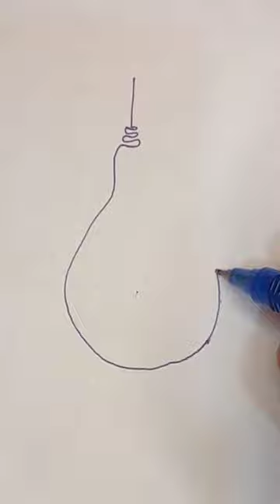drawing One line art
One line art

easy drawing how to draw art for kids drawings drawing challenge art for kids hub 4 kids cartooning directed drawing drawing for beginners drawing tutorial pencil drawing art lesson easy very easy drawing easy boy drawing easy drawings for beginners easy landscape drawing easy anime boy drawing animals drawing easy easy anime drawings drawing pewdiepie in one breath! - mrbeast easy pencil drawings drawing of animal drawing of animals pencil sketch drawing drawing for kids drawing of dog step by step drawing of dog easy dog drawing easy dog drawing step by step drawing of dog dog drawing number drawing drawing pewdiepie scenery drawing drawing online learn drawings landscape drawing animal drawing simple drawing animals drawing simple 2021 art tips art projects step by step art ideas for kids art challenge mortal kombat reaction mortal kombat 2021 full movie how to draw with just a pencil easy to draw mortal kombat soundtrack how to draw like a pro mortal kombat trailer how to draw anime how to draw a boy mahfuz craft ideas sub zero vs scorpion how to draw a boy wearing a mask learn how to draw draw a dog from number 553 how to draw dog easy how to draw dog step by step ninja and more! how to draw landscape how to draw animals prashant patil arts draw a cartoon dog from number 553 how to draw animal how to draw a dog from number 553 how to draw a dog how to draw dog pokémon funny dog easy craft craft videos mahfuz ideas mahfuz craft art picture scenery sketch pencil art pencil sketch beginners tutorial qwe art easy art world record very easy simple art mortal kombat baby yoda copic wide simple craft cartoon dog copic marker dude perfect Drawing